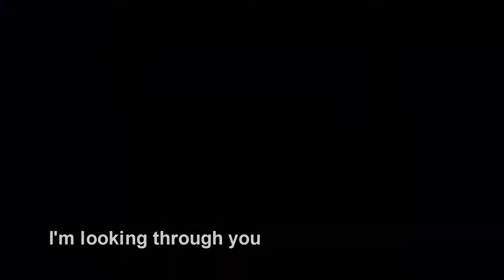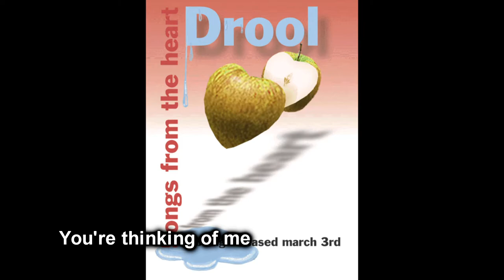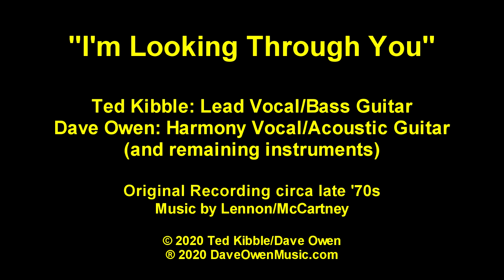I'm Looking Through You: Ted Kibble & Dave Owen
An updated version of an old compact cassette 2-track tape dub that Ted and Dave recorded sometime in the later seventies.  Ted sings lead and plays bass while Dave sings harmony and acoustic guitar.  Additional instruments were added in April 2020 by Dave to flesh out the song.  Ted and Dave often used to record back in the day and perhaps even more may pop up sometime.